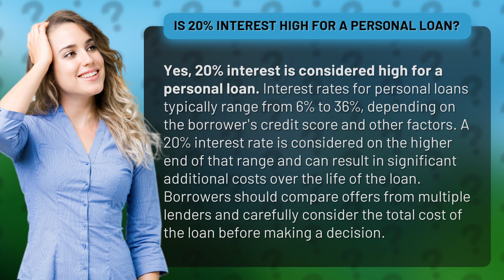Is 20% interest high for a personal loan?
Are you considering a personal loan? Watch this video to find out if a 20% interest rate is too high! Our expert breaks down the typical interest rates for personal loans and shares tips on how to compare offers from multiple lenders. Don't get stuck with a loan that costs you more than it should - watch now to make an informed decision!